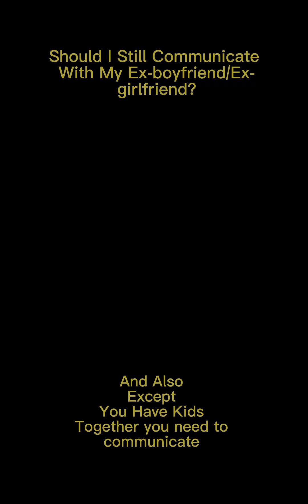Should I communicate with my Ex while in a committed relationship/married#love